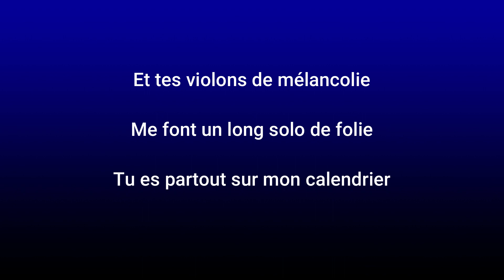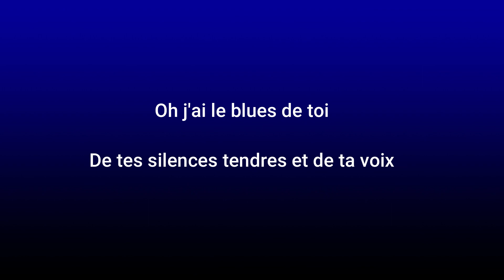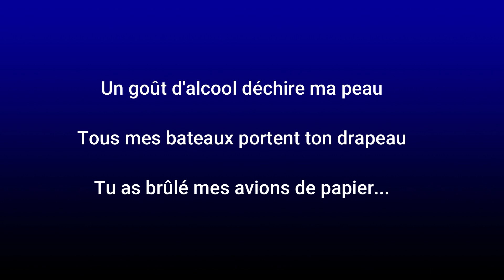GILBERT MONTAGNE LE BLUES DE TOI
partager un max